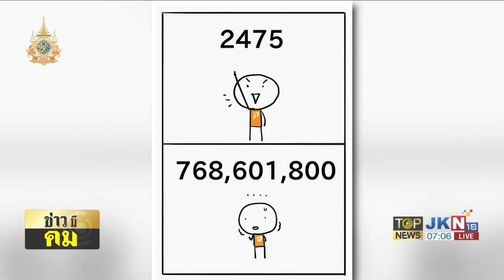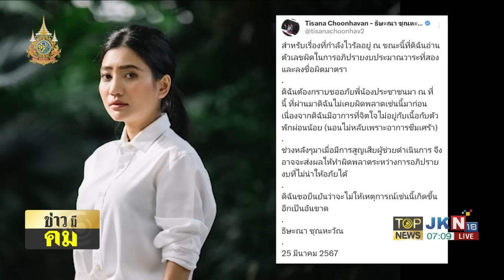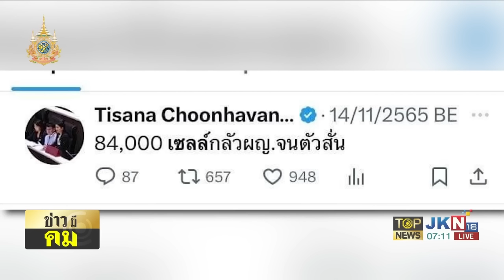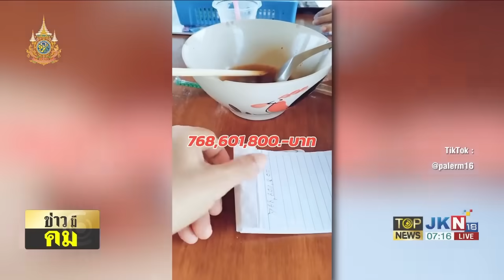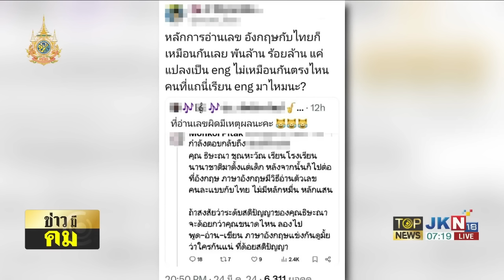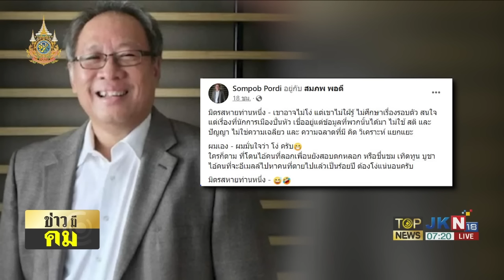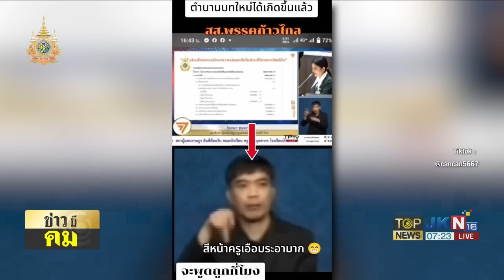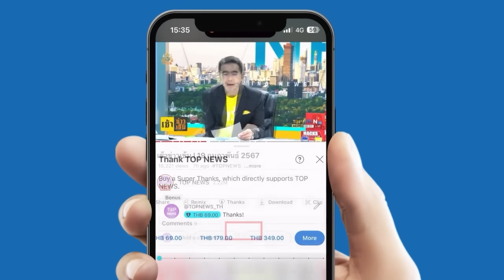"เด็กก้าวไกล" แจง อ่านเลขผิดเพราะป่วยซึมเศร้า "สันติสุข" แนะ ถ้ากระทบงานก็ควรลาออก | TOPNEWSTV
"เด็กก้าวไกล" หงายการ์ด อ่านเลขผิดเพราะป่วยซึมเศร้า "สันติสุข" แนะ ถ้ากระทบงานก็ควรลาออก "โซเชียล" แฉซ้ำเคยด้อยค่า "บิ๊กตู่"